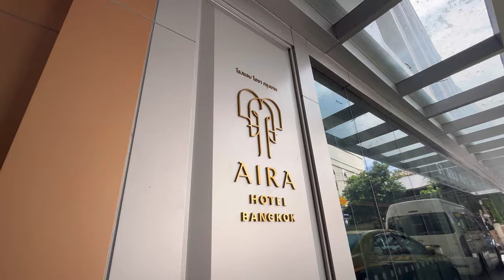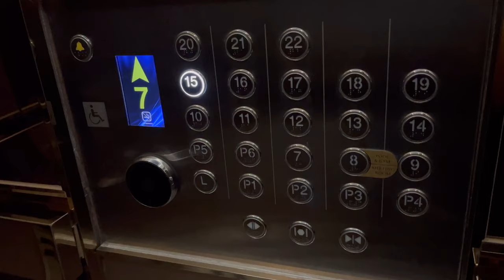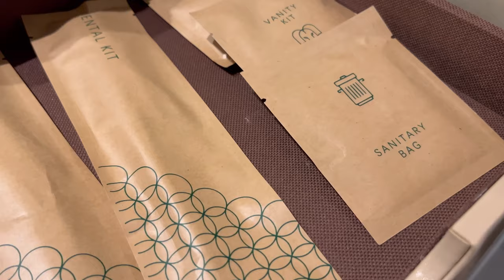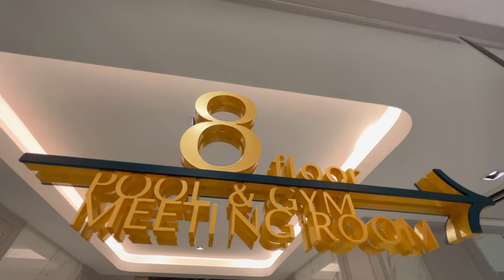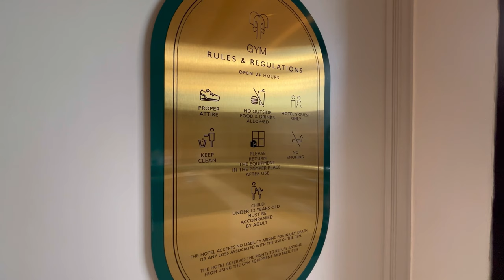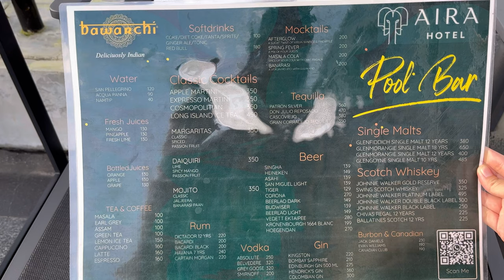REVIEW‼️NEWEST LUXURY 4⭐️ HOTEL @SUKHUMVIT BANGKOK ONLY $41⁉️ | AIRA HOTEL BANGKOK‼️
Backsound : Good Days - Yung Logos